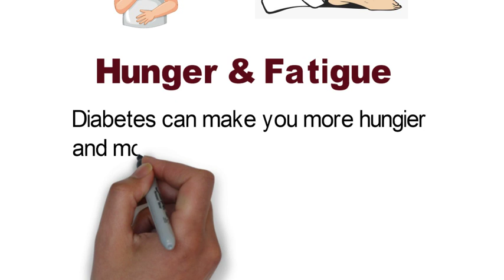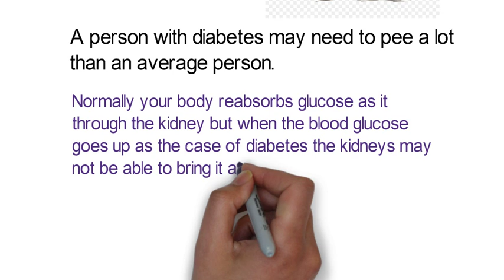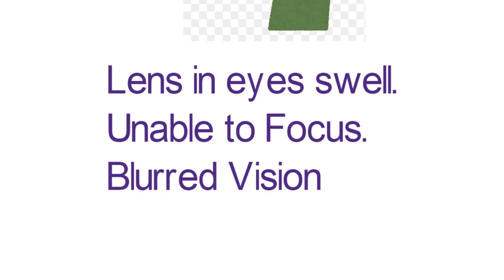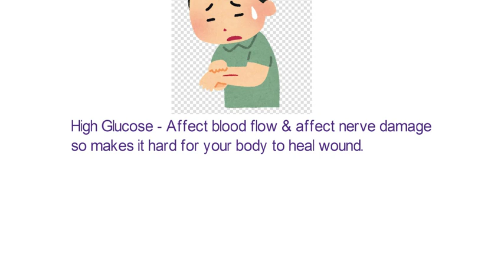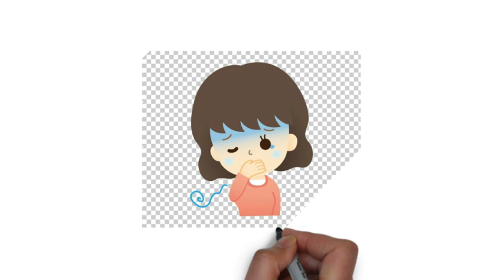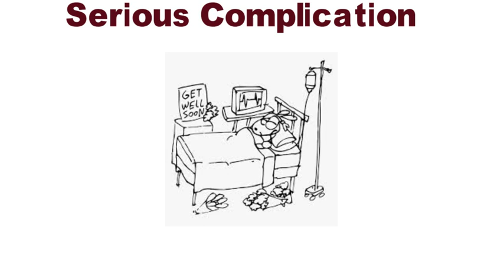Diabetes Symptoms – Don’t Ignore The Warning Signs!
Diabetes Symptoms |  Diabetes Signs & Symptoms | Diabetes Warning Signs

In this video i have discussed about diabetes signs and symptoms. i hope you like this video.

Amazon Products:
Lakme loose powder
Rose water
Parachute hair oil
Patanjali Coconut Oil
Lemon Drop
Fish oil capsule
Best Face Wash
Multani Mitti
Rose Water
Aloe Vera Gel
Flax seed
Multivitamin for Men
Multivitamin for Women
Mixed Dry Fruits
Best Peanut butter
Best & Cheap Cake Tin
Best Idli Cooker
Glass jar
Cello plastic pet cansiter set